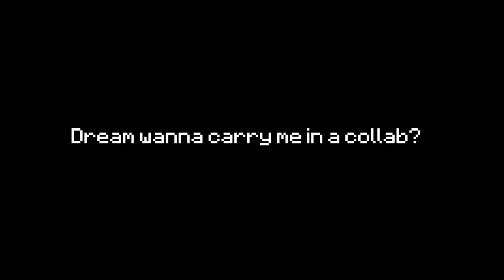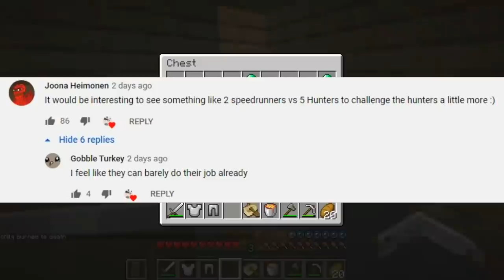Minecraft Speedrunner VS 6 Hunters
Truth of the Legend
Hidden Agenda
Sneaky Snitch
The Escalation
Interloper
Vivacity
The Complex
Hot Pursuit

⏰Upload Schedule:
➤➤Monday: Idk Minecraft Comedy or something
➤➤Wednesday: Idk Minecraft Comedy Probably
➤➤Friday: Idk Minecraft Comedy or something (and maybe Reddit/memes)

dream minecraft,dream minecraft youtube,minecraft,dream,speedrunner vs 2 hunters,speedrunner vs someone trying to stop them,beating minecraft but my friend tries to stop me,minecraft but water rises every minute,minecraft but lava rises every minute,minecraft but challenge,minecraft challenge,challenge,minecraft 1.14,beating minecraft